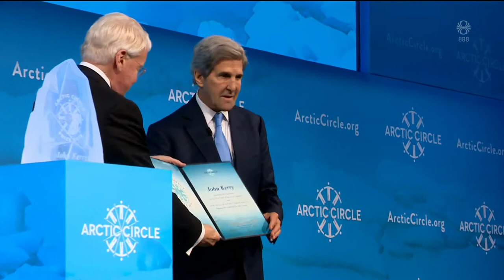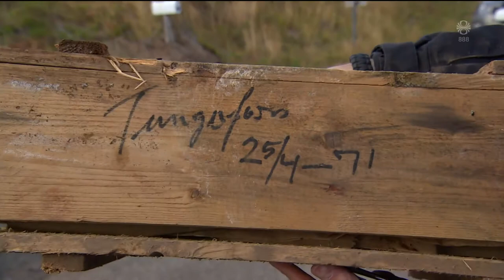Fréttir - 12. okt 2019